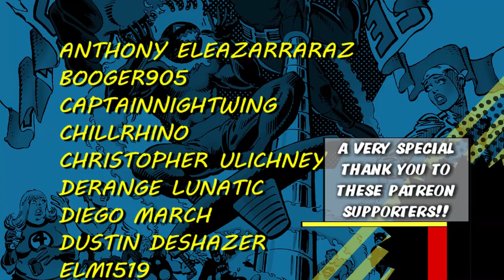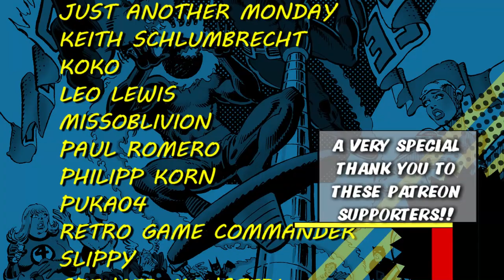The Origin of Marvel's JACK O'LANTERN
The History of Jason Phillip Macendale
The First Jack O'Lantern
The Second Hobgoblin

Sources:
Jason Macendale's backstory was described in
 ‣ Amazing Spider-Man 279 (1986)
 ‣ Spider-Man: Hobgoblin Lives 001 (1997)
His ex-wife and son appeared in
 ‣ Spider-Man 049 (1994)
He appeared as Jack O'Lantern in:
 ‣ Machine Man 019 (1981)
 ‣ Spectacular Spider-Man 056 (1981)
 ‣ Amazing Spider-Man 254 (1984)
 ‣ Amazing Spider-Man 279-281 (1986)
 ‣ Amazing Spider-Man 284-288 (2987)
Macendale became the Hobgoblin in
The truth about the Hobgoblin's identity was revealed in
 ‣ Spider-Man: Hobgoblin Lives 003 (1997)
Kingsley retired again later in
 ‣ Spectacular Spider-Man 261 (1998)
Macendale operated as the Hobgoblin in
 ‣ Web of Spider-Man 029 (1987)
 ‣ Web of Spider-Man 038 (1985)
 ‣ Web of Spider-Man 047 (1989)
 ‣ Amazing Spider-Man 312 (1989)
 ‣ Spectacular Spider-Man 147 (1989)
 ‣ Web of Spider-Man 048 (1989)
 ‣ Doctor Strange: Sorcerer Supreme 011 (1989)
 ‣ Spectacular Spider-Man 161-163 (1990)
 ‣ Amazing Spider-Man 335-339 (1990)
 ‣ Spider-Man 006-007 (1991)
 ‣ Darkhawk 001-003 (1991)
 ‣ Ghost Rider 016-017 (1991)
 ‣ Marc Spector: Moon Knight 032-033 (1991)
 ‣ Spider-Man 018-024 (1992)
 ‣ Web of Spider-Man 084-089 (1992)
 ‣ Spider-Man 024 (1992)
 ‣ Web of Spider-Man 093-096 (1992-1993)
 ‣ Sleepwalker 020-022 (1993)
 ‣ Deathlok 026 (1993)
 ‣ Spider-Man: The Mutant Agenda 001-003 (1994)
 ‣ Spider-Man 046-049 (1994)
 ‣ Spider-Man: Funeral for an Octopus 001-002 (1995)
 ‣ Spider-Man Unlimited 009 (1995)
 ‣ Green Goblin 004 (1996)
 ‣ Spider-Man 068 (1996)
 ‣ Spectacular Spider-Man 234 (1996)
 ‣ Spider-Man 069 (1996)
Artwork of multiple Jack O'Lanterns from
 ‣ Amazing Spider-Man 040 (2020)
The Levins Jack O'Lanterns appeared in
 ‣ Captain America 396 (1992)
 ‣ Punisher: War Journal 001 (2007)
 ‣ Dark Reign: Made Men 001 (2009)
 ‣ Heroic Age: Villains (2010)
Mad Jack appeared in
 ‣ Spectacular Spider-Man 241
 ‣ Spider-Man: The Mysterio Manifesto 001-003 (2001)
The supposed Macendale imposter was referenced in
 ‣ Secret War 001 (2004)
 ‣ Secret War: From the Files of Nick Fury (2005)
The modern, muderous Jack appeared in
 ‣ Black Panther vs Deadpool 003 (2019)
The newest Jack O'Lantern appeared in
Macendale's possible resurrection occurred in
 ‣ Dead No More: The Clone Conspiracy (2017)